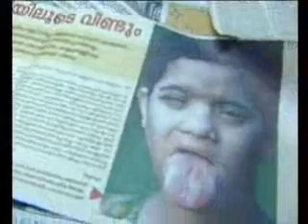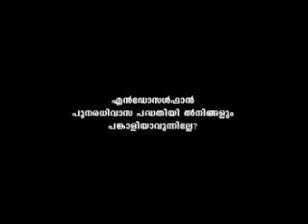Visha Mazhayude Irakalkku -Solidarity Endosulphan rehabilitation project 2/2.wmv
കാസര്‍കോട്ടെ എന്‍ഡോസള്‍ഫാന്‍ ഇരകള്‍ക്കായി സോളിഡാരിറ്റി നടപ്പാക്കിയ പുനരധിവാസ പദ്ധതിയുടെ മുന്നോടിയായി തയാറാക്കിയ ഡോക്യുമെന്ററി. -വിഷമഴയുടെ ഇരകള്‍ക്ക് വേണ്ടി